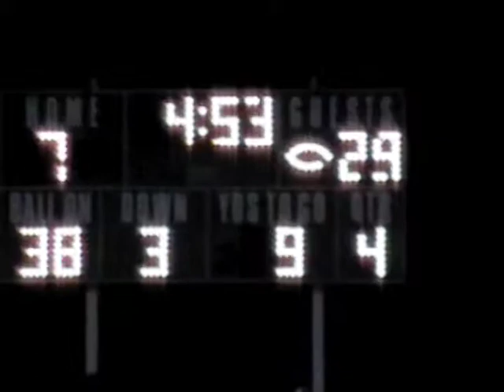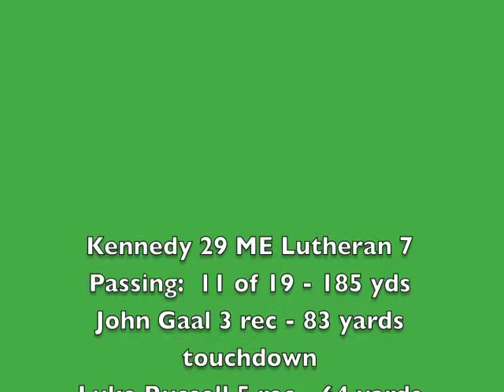2009 Kennedy at Metro East Lutheran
1st road victory since 2006 - not the complete game - selected plays only